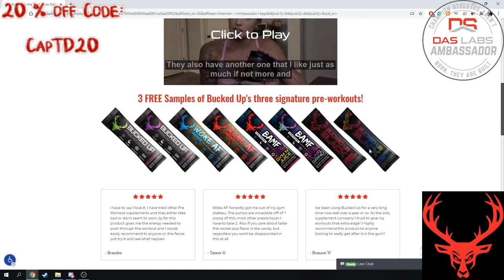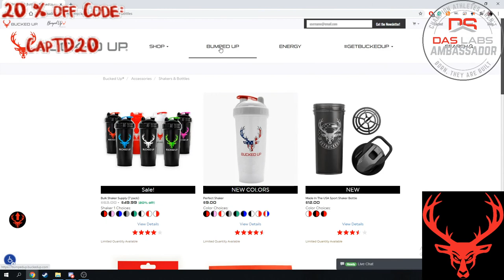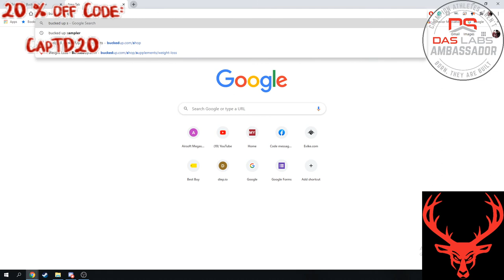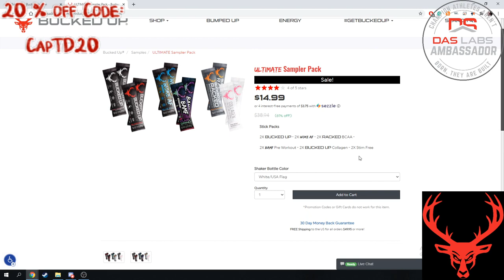Explanation of what I take for my gym experiences.